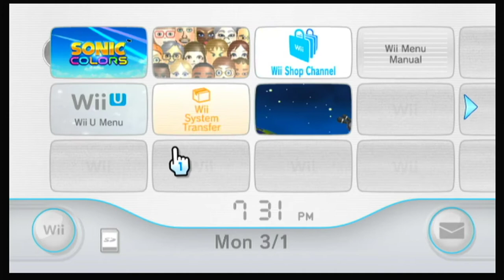SONIC COLORS is the BEST Sonic Game Ever Made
i played Sonic Colors today. Music slaps and I had a good time.